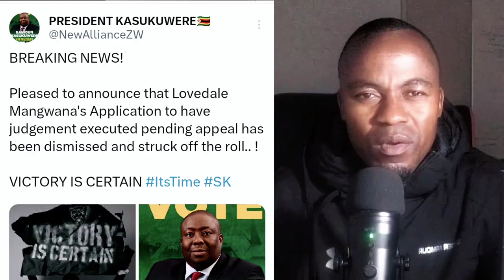Saviour Kasukuwere wins against ED Mnangagwa. Supporters remove his billboards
A case of trying to remove Savior Kasukuwere on the ballot has hit a snag but on the other hand ZANU PF supporters are vandalising his billboards off the road.